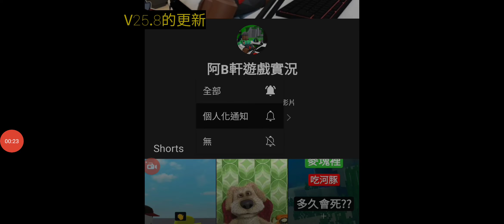3D駕駛課：25.8的新裝潢、25.9的通往「異世界」的隧道和淹水Bug！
和各位觀眾說聲抱歉，3D駕駛課都25.9了，
但我拖了很久還忘記，主要因為手機空間不足，請見諒。

           ∼∼時間截記∼∼
       0:01開頭
       0:23正片開始(介紹25.8)
       1:55介紹25.9(新世界)
       3:28飆車(太嫩了，只有223)
       5:52介紹25.9(路面材質)

，訂閱阿B軒的頻道，收看好玩有趣的影片

加我ROBLOX好友：
Ethanlee0825
好友：126人